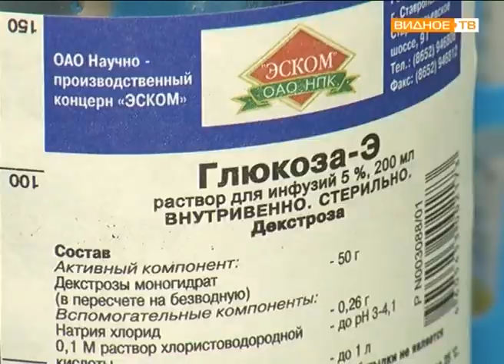"Мы в ответе за тех..." - вакцинация домашних животных